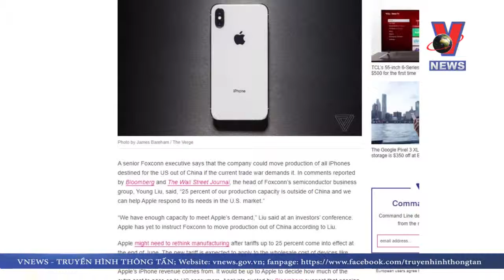Foxconn sẵn sàng chuyển nhà máy lắp ráp iPhones khỏi Trung Quốc